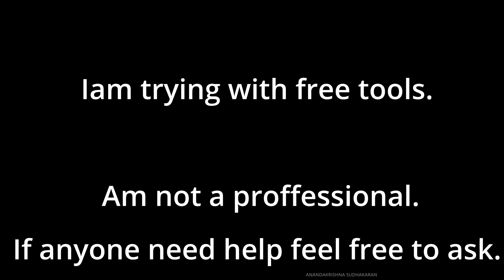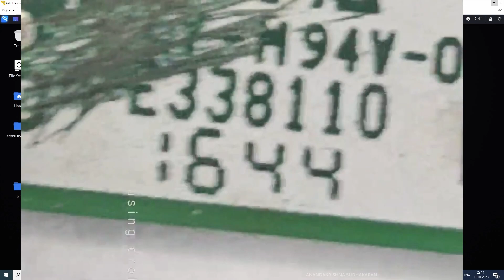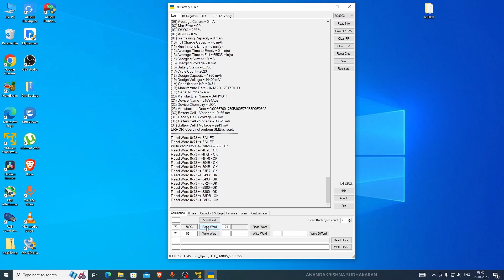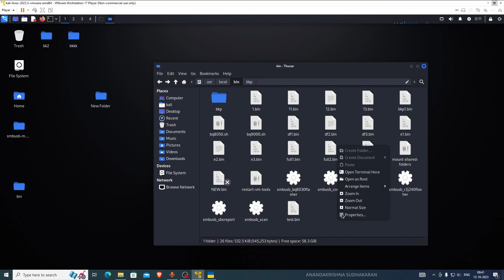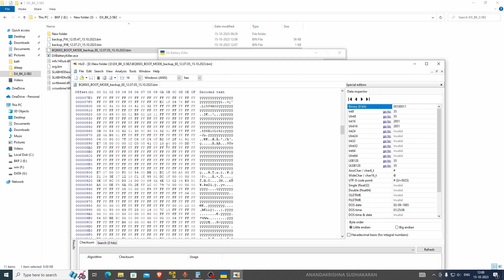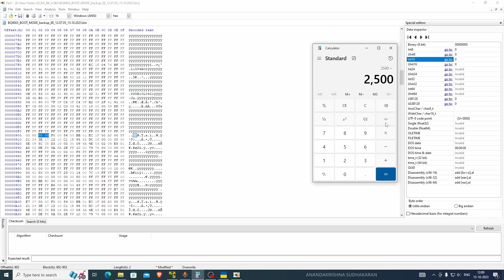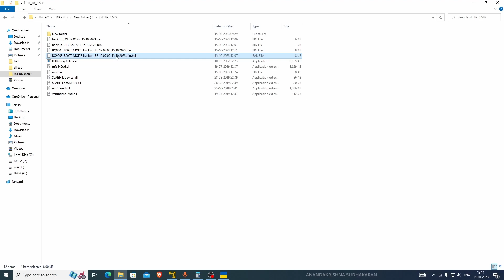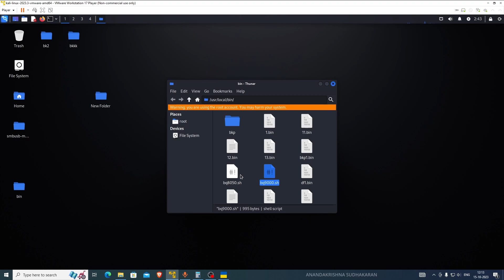"Unlocking BQ9000 Boot ROM with CP2112: Windows & Linux Method" Laptop battery data retrieval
Educational Purpose Statement:
The goal is to share knowledge, assist learners, and contribute to the understanding of electronics. Any demonstrations or discussions are conducted with the utmost respect for ethical and lawful practices. __Join me

Your support means the world to me! If you appreciate the content I create and would like to contribute to the growth of my channel, you can show your support through donations.

Welcome to our video tutorial on unlocking the BQ9000 Boot ROM using the CP2112 USB-to-I2C bridge and the DJI Battery Killer software. In this video, I'll guide you through a comprehensive process that combines the best of both Windows and Linux environments to achieve your goal.

Follow along as I demonstrate each step to ensure a successful BQ9000 Boot ROM unlocking process.